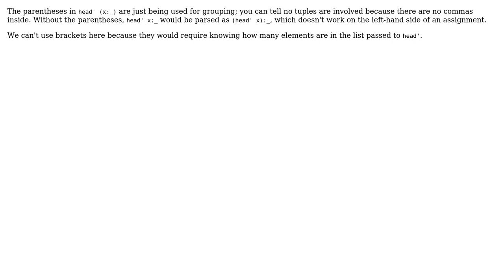Distinguishing parentheses from brackets (2 Solutions!!)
Distinguishing parentheses from brackets

With thanks & praise to God, and with thanks to the many people who have made this project possible! | Content (except music & images) licensed under CC BY-SA | Music | Images & others | With thanks to user sepp2k user jwodder user Andres Mejia and the Stack Exchange Network Trademarks are property of their respective owners. You are responsible for your own actions.